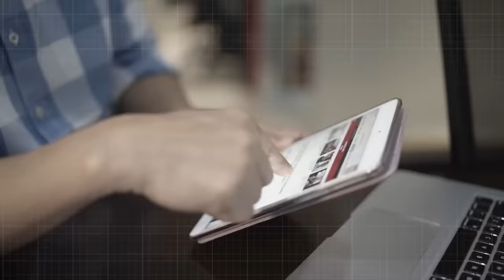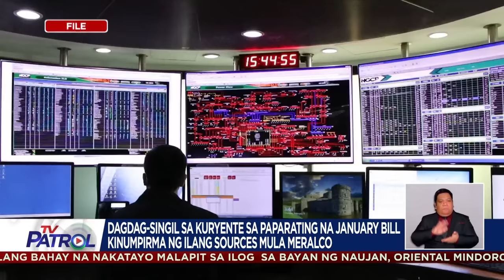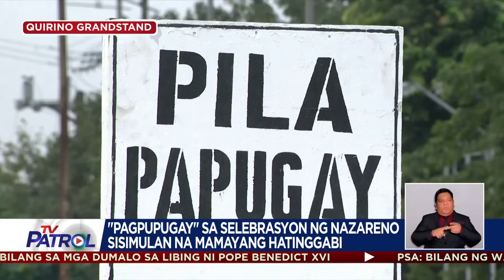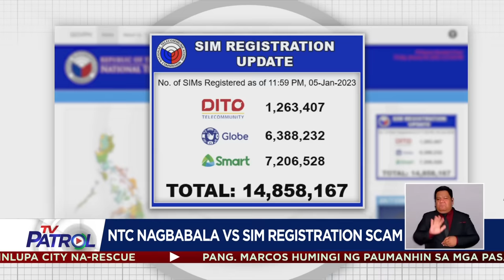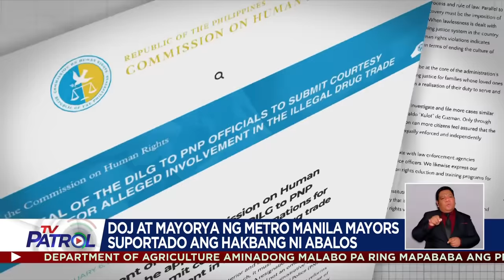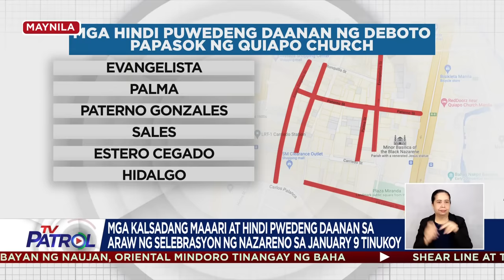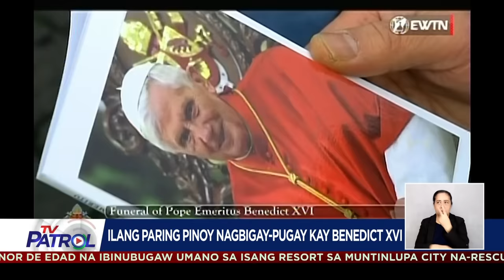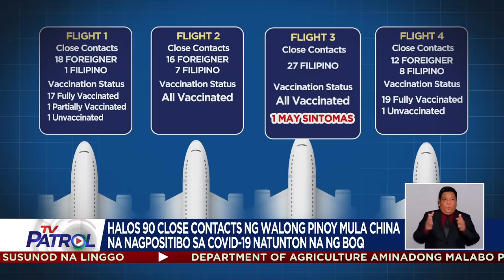TV Patrol Playback | January 6, 2023